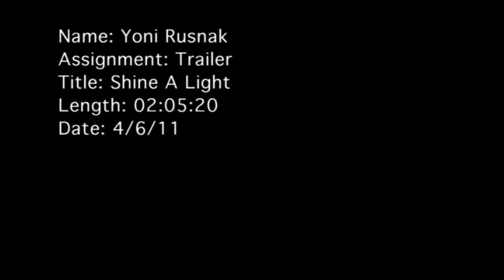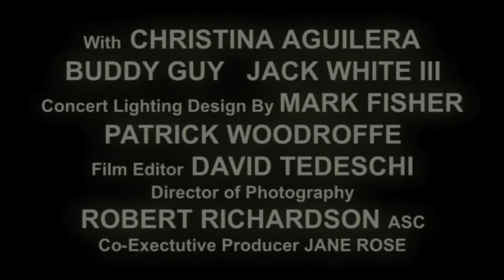Shine A Light (Re-Trailer)